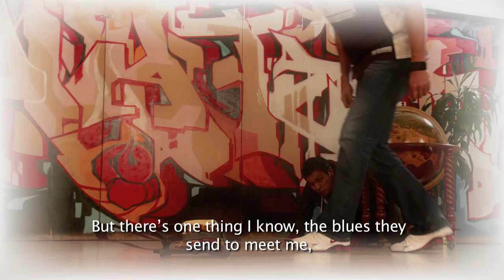Arbor Live S03E11 Bro (dubbed in Ojibway)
Adam and Eric learn they are brothers from a home DNA kit, and try to make up for their lost childhood. Musical guests featured in this episode are Jeffrey Brothers, Shoot the Image and Leanne Goose. (Arbor Live is also broadcast in Ojibway.)

This episode of Arbor Live premieres Friday April 12 at 8 PM EST on APTN in Canada.